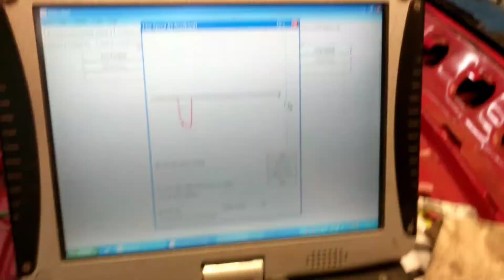Diy active aero test 1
Testing out the wind brake controls